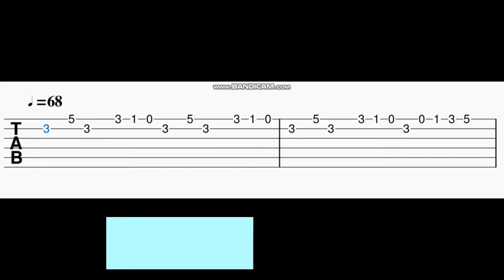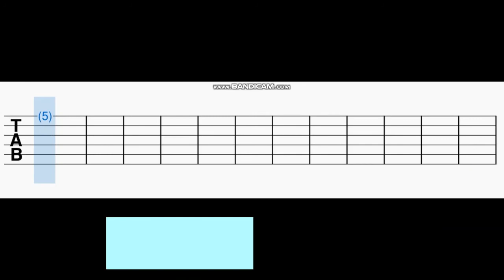Polladhavan BGM Guitar Tabs | Dhanush | GV Prakash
Comment for future videos.